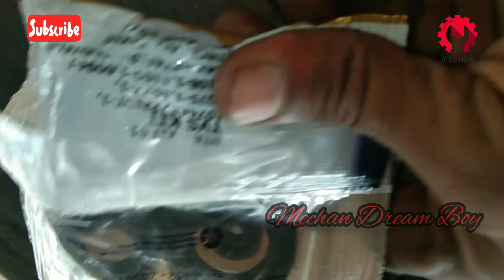Suzuki Max 100 R // oil seal Replacement // Kicker and Gear Shaft Oil seal // Oil Leakage problem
Max 100 R
Gear Shaft oil seal
Kicker Shaft Oil seal
#13 teeth Oil seal
Oil seal
Oil 900 Ml
Oil Burn problem
Exhaust Smoke problem
Excess Air
Gear Shifting
Clutch operations
Gear Selector